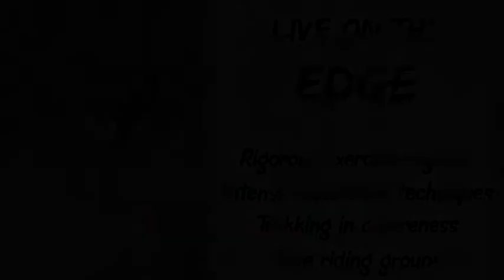Free Hearts Club: Travel with Truth, every month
Free Hearts Club

"Do you want to be a real winner? Then forget about ‘success’ and ‘failure’. Look at what is false.
Find out who you really are. Listen to the call of your heart. Only that can give you real success. Running a cheap rat race will take you nowhere."

~ Acharya Prashant

Listen to the call of your heart and give everything to it, that is the joy of living.

PrashantAdvait Foundation invites you to be a part of the journey to yourself with Acharya Prashant.

💞🔥 Free Hearts Club 💞🔥

New destination,
New adventure,
New insights!
EVERY MONTH!

Travel to reach everywhere. Travel to reach nowhere.

Destination:
Ranikhet, Uttarakhand
Dates: 13- 15th July, '18